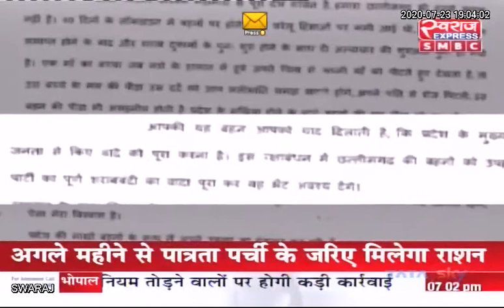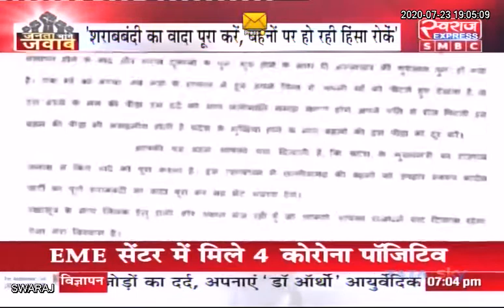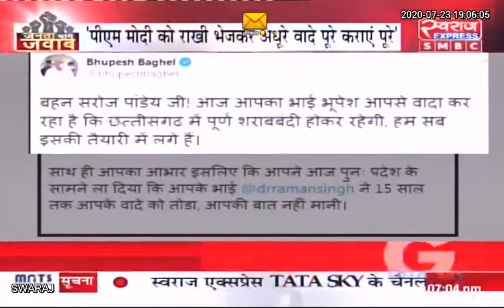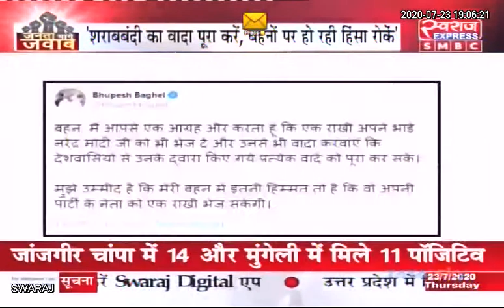Live Debate : जनता मांगे जवाब... बंधन के बहाने वार - पलटवार...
Live Debate : जनता मांगे जवाब. सरोज पांडेय ने राखी भेजकर सीएम भूपेश को याद दिलाया उनका वादा...